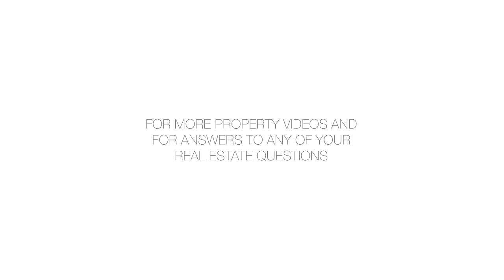211 East 51st Street, 4F - Samantha Behringer - 01/07/19 - 3552427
211 East 51st Street, 4F

Bright and Spacious One Bedroom Overlooking Waterfall.Centrally located in the heart of midtown, this high floor, spacious, corner 1 bedroom offers an extra wide, 32ft long living space which allows for a separate dining area while easily accommodating the largest of furniture. The apartment's generous bedroom can fit a king size bed with enough space for a sitting area, crib, or exercise machine. Located in the rear of the building, 4F is peaceful and quiet and offers the calming sound of the waterfall that the park next door created for the neighborhoods residents. 7 windows provide an abundance of natural light and city views. Perfect for the home chef, the windowed kitchen features white oak cabinetry, brushed stainless tile backsplash, honed Calcutta gold marble counter tops, and Bosch appliances. The windowed bathroom has been handsomely appointed with marble and glazed tile, custom frameless shower door, and Hansgrohe chrome fixtures. The 4" wide white solid oak flooring and 4 custom fitted closets complete this serenely designed home in perfect move-in condition.211 East 51 Street is a boutique condominium with luxury services including: full-time doorman, fitness room, bicycle room, and laundry room. Converted in 2008, this building was thoughtfully designed by internationally renowned designer, Shamir Shah. This luxurious condominium conversion is an oasis of serene elegance. Perhaps the best kept secret is the adjacent award-winning Greenacre Park, which has beautiful waterfall, landscaped garden, seasonal outdoor cafe, and abundant seating areas. This neighborhood is vibrant, easily accessed, and has many new and noteworthy restaurants, shops, and services.